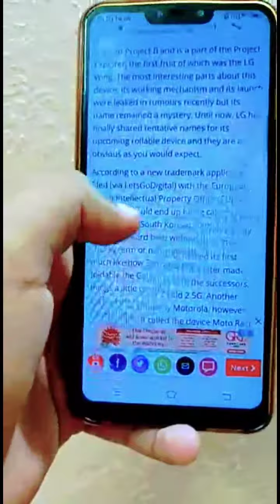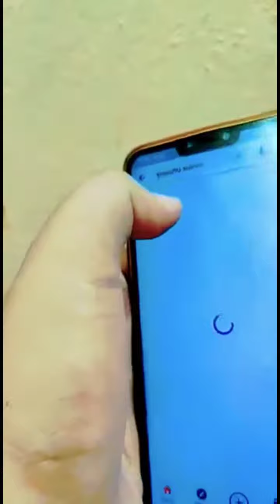LG 😎 New Rolable smartphone 😍